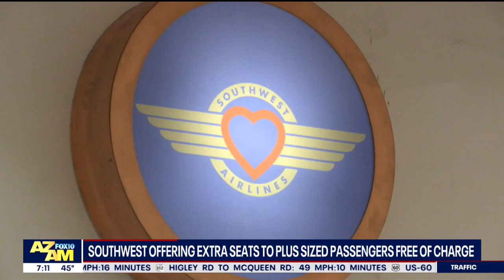Southwest Airlines offering free extra seats to plus-sized passengers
Low-cost carrier Southwest Airlines is being celebrated by "passengers of size" on TikTok after they discovered they can request complimentary seats – one or two, depending on needs – to accommodate their girth.

Customers whose bodies "encroach" past the armrest are entitled to an extra seat, according to Southwest's inclusion policy. They are currently one of the few, if not the only, airlines to offer free seats to larger passengers.

Southwest provided its policy to Fox Business which said that passengers of size "have the option of purchasing just one seat and then discussing your seating needs with the Customer Service Agent at the departure gate. If it’s determined that a second (or third) seat is needed, you’ll be accommodated with a complimentary additional seat."

The flight team will then try to effort to make the seating arrangements, potentially moving other passengers around for the "unplanned accommodation."

Alternatively, customers can purchase extra seats in advance and then contact Southwest "for a refund of the cost of additional seating after travel."

The policy states, "Customers who encroach upon any part of the neighboring seat(s) may proactively purchase the needed number of seats prior to travel to ensure the additional seat(s) is available… The purchase of additional seats serves as a notification of a special seating need and allows us to adequately plan for the number of occupied seats onboard."

"It also helps us ensure we can accommodate all Customers on the flight for which they purchased a ticket and avoid asking Customers to relinquish their seats for unplanned accommodation. Most importantly, it ensures that all Customers onboard have access to safe and comfortable seating.

A plus-size travel expert and TikToker, Jae'lynn Chaney, told Fox News Digital it was an important move to include people in the "super fat" category.

"Super fat is how we identify," Chaney, business owner of Jae Bae Productions, said. "There's a spectrum of fatness. And as a super fat individual, you start needing different accommodations … I just felt really happy that there was something like this for people."

"I hope to see more airlines implement customer-of-size policies. The Southwest customer size policy helps many travelers offset the disproportionate costs that we incur because of needing extra room. And so, it's not just about physical accessibility. It's also about financial accessibility."

TikTokers who have recently discovered the policy have amassed hundreds of thousands of views on the platform showing themselves walking up to Southwest Airlines employees and successfully nailing down their extra seat(s) on Southwest flights free of charge.

A self-described "Fat Solo Traveler" posted a video on TikTok that went viral, obtaining nearly 1,000,000 views since October, showing how she got a complimentary seat.

Kimmy (@kimmystyled) went up to the airline booth and said, "Hello, I'm hoping to use your customer of size policy today."

The Southwest employee then handed Kimmy another ticket at no cost for her extra seat.

"Southwest is the only airline that allows you a second seat at no extra cost even if the flight is fully booked… I've done this a dozen times and never had an issue or been denied," she said.

Kimmy also said that she is allowed to "preboard" with the accommodation.

"Enter the aircraft, get your seatbelt extender and grab your seat! I place the ticket in the seat next to me… If anyone tries to sit in it I kindly let them know I have two seats booked. To be honest, I almost never get approached because no one wants to sit in the middle seat next to a fat person on a plane," she said.

Kimmy said she "applaud[s]" Southwest for making public transportation "accessible and comfortable for all."

Check out videos, recipes and get links mentioned on the show. Watch Ron Hoon, Renee Nelson, Syleste Rodriguez, Troy Hayden and Ty Brennan on FOX 10 Arizona Morning airing 4:30 am - 10 am weekdays and catch and Anita Roman on 6 am - 9 am Saturdays and 6 am - 8 am on Sundays.